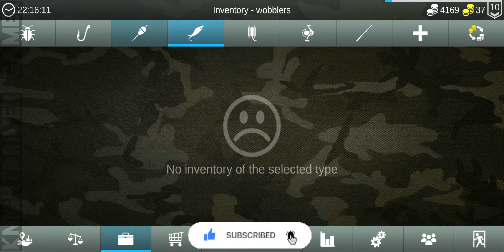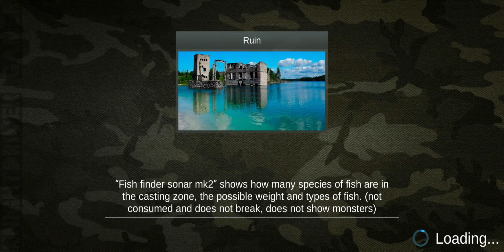Fishing at Ruin (Ep.5) | New Baits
New Gamer , doing Gaming with
📲📱Samsung Note 20 Ultra 5 G 📲📱

Support me for Better Equipments, Better Quality, More New Games!

🔫MONDAY   - PUBG LITE
🏎TUESDAY  - REAL RACING 3
🧟‍♂️WEDNESDAY  - FROSTBORN
🎣THURSDAY - MY FISHING WORLD
🏚FRIDAY - HOUSE DESIGNER FIX&FLIP
🧰SATURDAY - CAR MECHANIC

Catch fish around the world, enjoy great graphics and the amount of catch

- Realistic locations with lively graphics
- Well-designed visual effects
- Change of time of day and weather conditions
- Intuitive game interface
- Thoughtful gameplay will not let you get bored
- Online chat for communication with fishermen
- A huge selection of fishing tackle of different types and purposes
- The most beautiful places around the world are available for you
- A large number of freshwater and tropical fish
- You can catch rare and very valuable monsters.
- A variety of types of tasks for bonuses (daily, collections, epic)
- An album to store all your trophies and view detailed information about where, when and what he was caught
- Real information about all the fish in the game
- Leaderboard to fight for first places in the tops
- You can play without the Internet